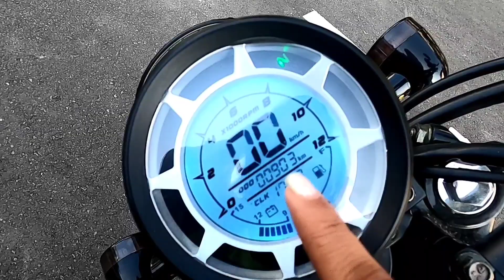Lifan || VICTOR- R || First Impression Review - Budget Cafe Racer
So Hey Everyone ❤️ Here Um share What My First Impression On Lifan Victor - R 125cc. I shared All The Positive & Negative Sides Of This Bike, And Also shared All kind of specifications On This Bike.

Hope This Vlog Will Help you Little Bit ❤️